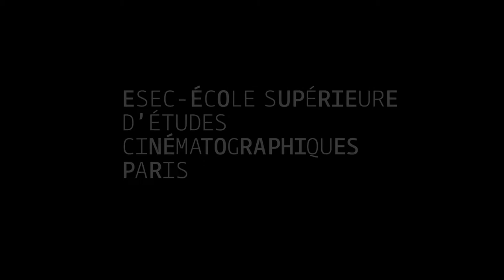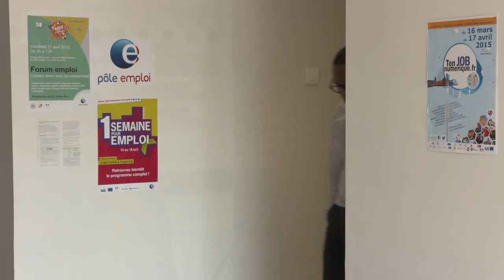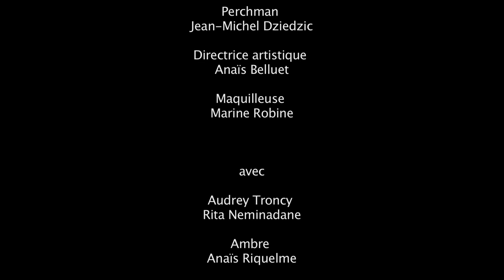ESEC Cinéma - Soupir